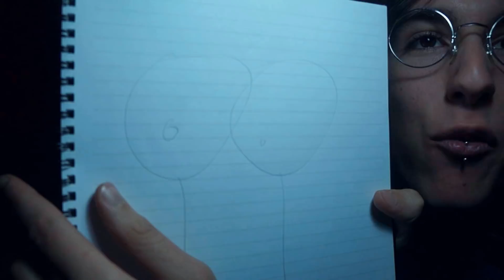Οι Φύτουλες | ΤΙ ΣΤΟ 🐔 ? S1E1 🍟👽